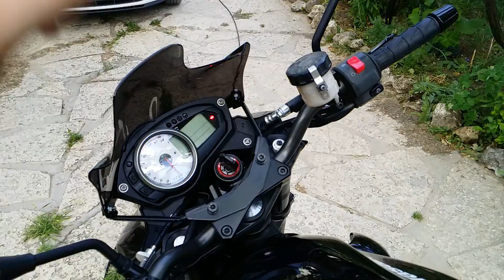Kawasaki Z 750 2011 for sale